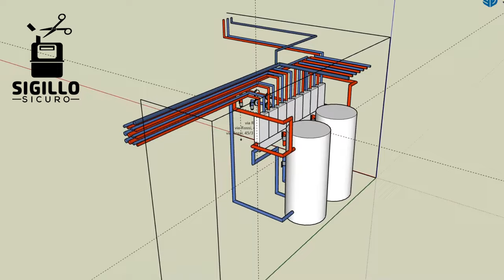Pompa di Calore: 20.000 euro risparmiati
Cosa pensano le famiglie che si sono già affidate a Sigillo Sicuro? Leggi qui le recensioni

In questo video vedremo:
2:36 settori di intervento per riqualificare il condominio
2:48 pompe di calore in cascata per condominio
4:11 centrale termica condominiale per pompa di calore
5:38 problemi esistenti nella parte idraulica
7:30 progettazione del sistema in pompa di calore
8:13 distribuzione energia dalla centrale agli appartamenti
10:28 produzione acqua calda sanitaria nel condominio